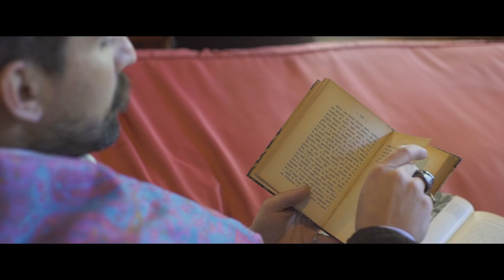iLaria_F - Barocco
BAROCCO
Performed by ILaria_F e Gli Stellari
Written by Ilaria Fantin
Arrangements by Giulio Bogoni and Glauco Benedetti

Voice and archlute: Ilaria Fantin
Trumpet: Sergio Gonzo
Trombone: Luca Moresco
Saxophones: Antonio Gallucci & Edoardo Brunello
Sousaphone: Glauco Benedetti
Drums and percussions: Giulio Faedo

Recorded 17th December 2018 at Cat Sound Studios, Badia Polesine, Italy
Recording and mixing: Mario Marcassa
Additional mixing and mastering: Andrea Rigoni at Produzioni Fantasma Studio, Italy
Video production and editing: Carlo Tombola and Chiara Missaggia (directors), Federico Scarsetto, Francesco Promenzio, Tommaso Pradetto (camera operators)
Filmed in the grounds of the Foresteria of Villa Valmarana ai Nani, Vicenza, Italy